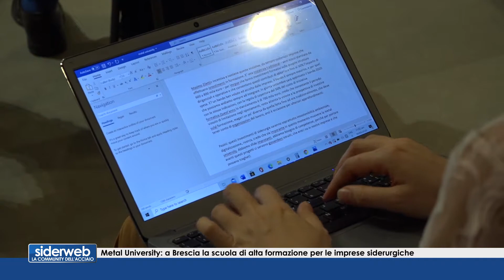Metal University: a Brescia la scuola di alta formazione per le imprese siderurgiche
Riconversider (l’ente di consulenza e formazione di Federacciai), AQM Centro servizi tecnici alle imprese e ISFOR (una divisione di Fondazione Aib), dopo l’esperienza positiva del “Master in metallurgia 4.0”, lanciano la “Metal University” per le imprese siderurgiche, metallurgiche e metalmeccaniche. I corsi cominceranno a Brescia il 22 ottobre.